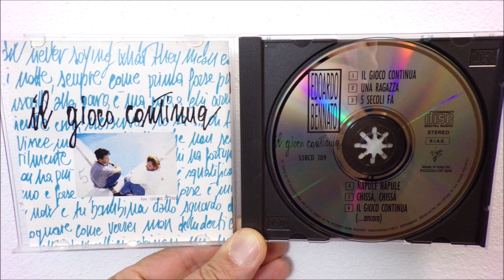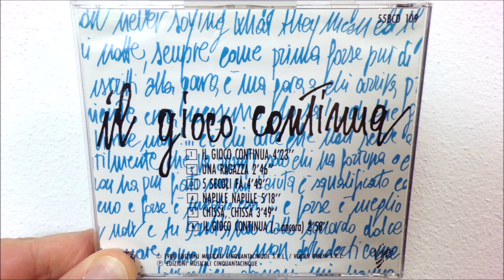Edoardo Bennato - Il gioco continua (1988 Album version)